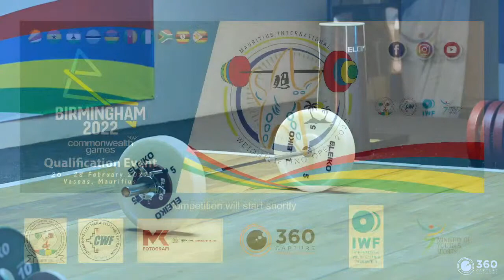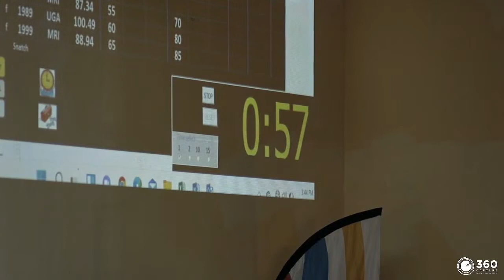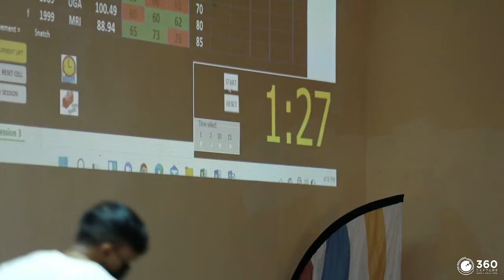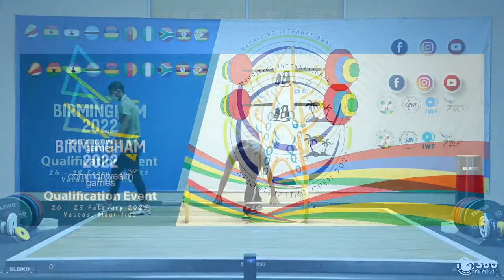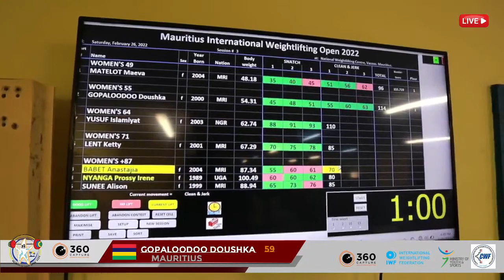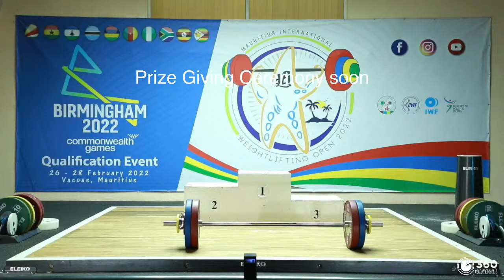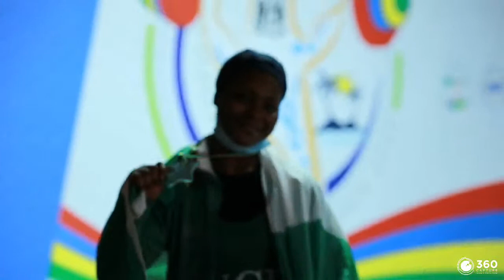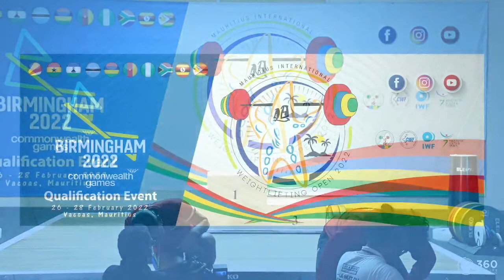Mauritius International Weightlifting Open 2022 part2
2nd part of the competiton, qualification event for Birminham 2022, live from Pandit Sahadeo Gymnasium, Vacoas, Mauritius.